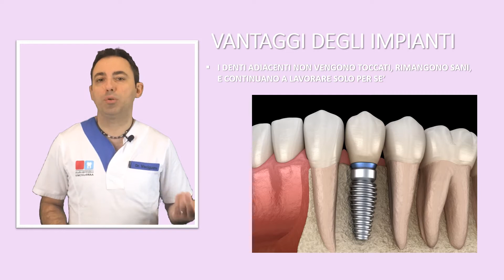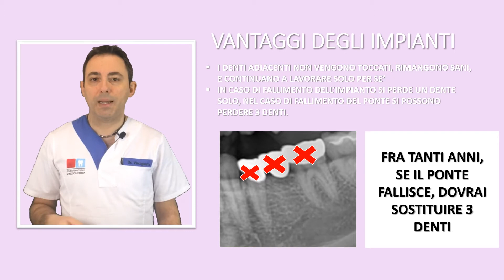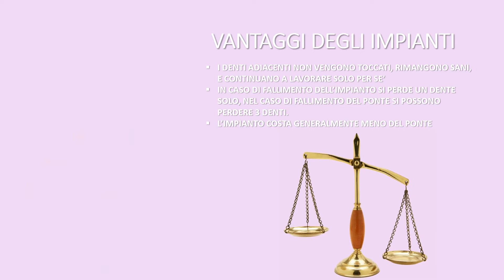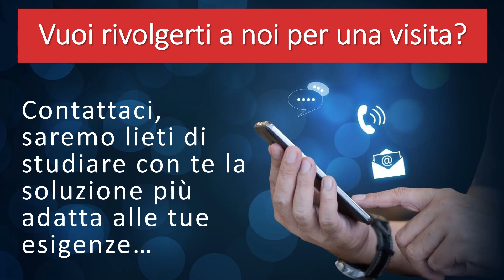VIDEO 27 VANTAGGI E SVANTAGGI DEGLI IMPIANTI IMPIANTI DENTALI TORINO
VANTAGGI E SVANTAGGI DEGLI IMPIANTI -  IMPIANTI DENTALI TORINO
Parliamo invece dell’impianto. Quali sono i vantaggi?
- Come abbiamo già detto, se i due denti vicini a quello mancante sono sani, l’impianto permette di non toccarli; questi quindi continuano a lavorare per conto loro, non subiscono un aumento del carico masticatorio perché l’impianto farà la sua parte, e quindi la durata nel tempo dei denti vicini sarà maggiore.
- Il fatto di non dover devitalizzare, ricoprire i denti vicini dà un indubbio vantaggio, quello del risparmio del patrimonio biologico, vale a dire lasciare i denti sani.  Immaginando che dopo tanti anni l’impianto fallisca, non sia più idoneo,  ci troveremo di nuovo come all’inizio con la mancanza di un solo dente. A questo punto avremo ancora l’alternativa tra rimettere un impianto, e andare a fare un ponte. Parlando del ponte, invece, abbiamo detto che il fallimento del ponte vuol dire trovarsi con tre denti mancanti, quindi con un danno biologico, ma anche con una prospettiva di spesa maggiore!
- Dal punto di vista economico, se manca un dente solo e non c’è la necessità di aggiungere osso, l’impianto costa meno del ponte. Se siete in questa situazione, che vi manca un dente solo e c’è osso sufficiente, non c’è molto da pensarci: la soluzione per voi è l’impianto!
Quali sono gli svantaggi dell’impianto?
- Essenzialmente i tempi per eseguire la procedura: l’impianto ha bisogno di passaggi che prevedono la guarigione dei tessuti, l’osteointegrazione, durante i quali è comunque possibile chiudere lo spazio vuoto lasciato dal dente perso, per cui, non essendoci più il problema estetico, l’attesa maggiore rappresenta un problema relativo.
- Per alcuni immaginare di mettere un impianto rappresenta una sfida impegnativa, per motivi di ansia o paura, anche se, ribadisco, mettere un impianto non fa assolutamente male. Se comunque l’idea vi spaventa ugualmente, sappiate che ho sviluppato un percorso che ho chiamato protocollo zero paura, che vi permette di affrontare le vostre paure, superarle, quindi risolvere i vostri problemi dentali, e di guadagnare in autostima.
Per concludere: l’implantologia al giorno d’oggi è una pratica sicura, indolore, e che permette di riabilitare i problemi dentali in modo più sicuro, senza rovinare denti sani, ed in molti casi anche con un risparmio economico, rispetto al ponte.

Sai di aver bisogno di cure dentarie, ma non hai un dentista di riferimento?
Nessuno vicino a te sa consigliarti un dentista a cui rivolgerti?
Non sai cosa fare perchè non ti va di andare da un professionista che non conosci, perchè hai paura di non trovare la persona che ti dia fiducia?
Ho stilato un elenco di consigli che puoi prendere in considerazione per capire quali caratteristiche deve avere il dentista che fa al caso tuo,  in modo che tu possa trovare quello proprio con le caratteristiche che secondo te sono fondamentali per affidargli la salute della tua bocca.
Vai al link qui sotto per scaricare la guida gratuita "Le 10 cose che conviene sapere prima di iniziare qualsiasi trattamento di impianti dentali"

Sono Marco Vinciguerra, titolare dello Studio Dentistico Vinciguerra dal 2001.

Il mio studio è al seguente indirizzo:
Via Beaulard 32, 10139 Torino (To)